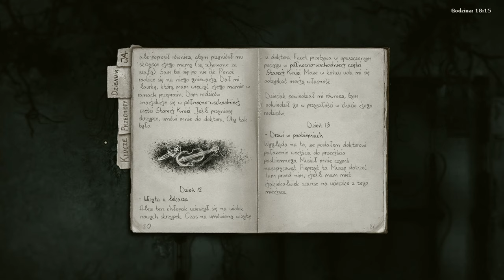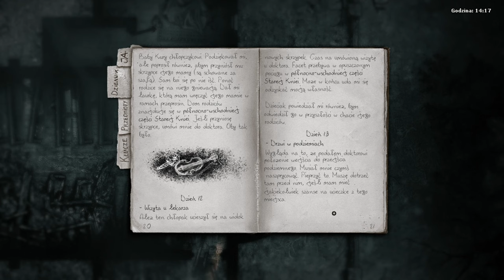[#18][PL] Darkwood - Co kryje się pod katedrą!?